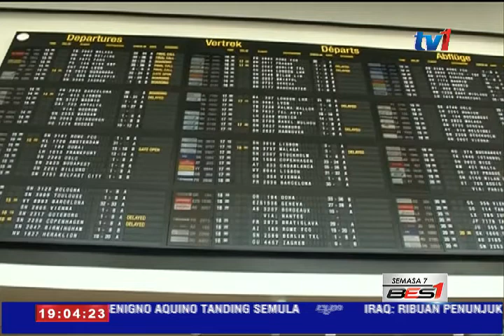BES1- SEMASA 7 [ 2 MEI 2016]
1. RICHARD-GAJI
2. NAJIB SARAWAK
3. EMPANGAN SELANGOR
4. KETUM  PERLIS
5. EXCIDENT PERAK
6.KENYA-BUILDING COLLAPSE
7. BRUSSELS AIRPORT